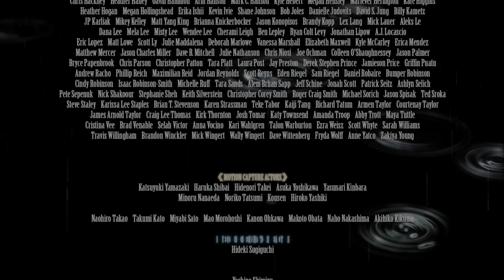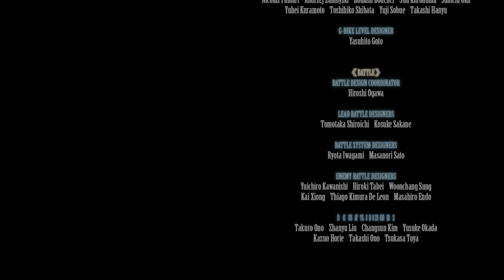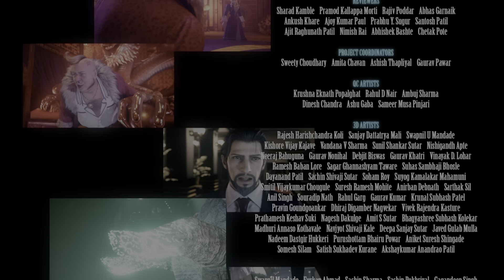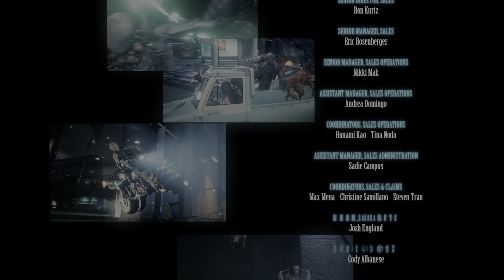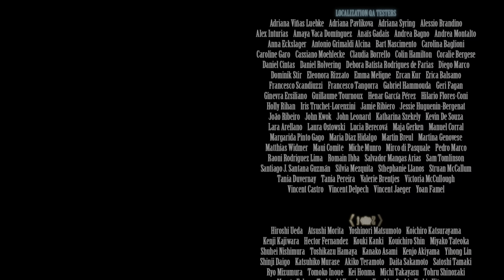FINAL FANTASY VII REMAKE_20220415211715